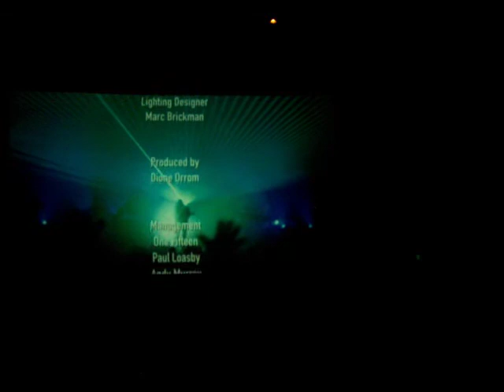2007-09-15 - David Gilmour - Q&A Ritzy Picturehouse - Brixton, UK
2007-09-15 - David Gilmour - Q&A Ritzy Picturehouse - Brixton, UK